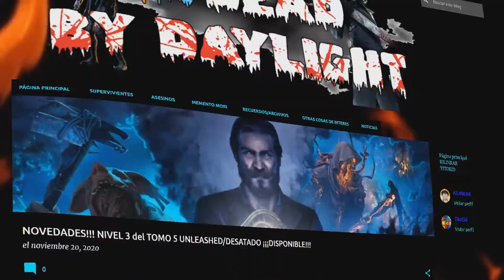👀ASÍ HA SIDO👀 MI PRIMERA PARTIDA CON JILL VALENTINE - DEAD BY DAYLIGHT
EPISODIO 230
Buenas chavales! En el episodio de hoy FINALIZAMOZ LA PRUEBA DE LOS NUEVOS PERSONAJES DE DEAD BY DAYLIGHT con esta primera partida probando a JILL VALENTINE y viendo que tal van sus PERKS.
Espero que os guste el vídeo y nos vemos mañana en el siguiente!